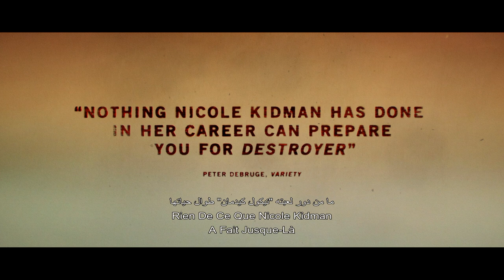Destroyer | Official Trailer [HD] | January 31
Destroyer follows the moral and existential odyssey of LAPD detective Erin Bell who, as a young cop, was placed undercover with a gang in the California desert with tragic results. When the leader of that gang re-emerges many years later, she must work her way back through the remaining members and into her own history with them to finally reckon with the demons that destroyed her past.

Cast: Nicole Kidman, Sebastian Stan, Toby Kebbell, Bradley Whitford